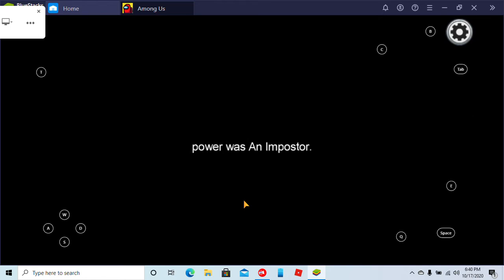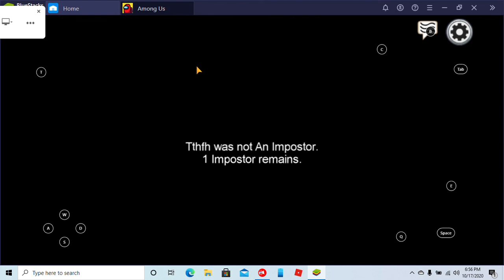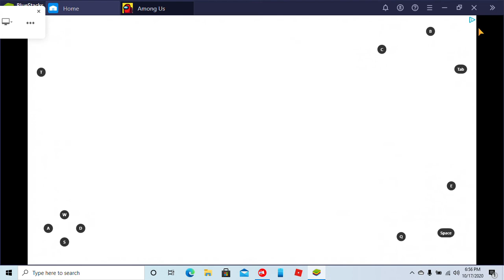1,000 IQ GAMEPLAY| AMONG US PART 2